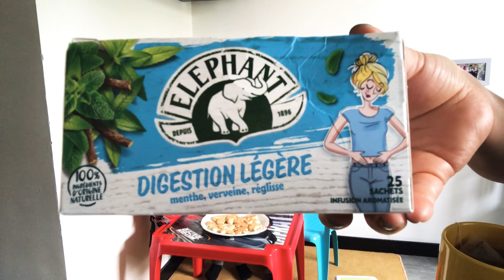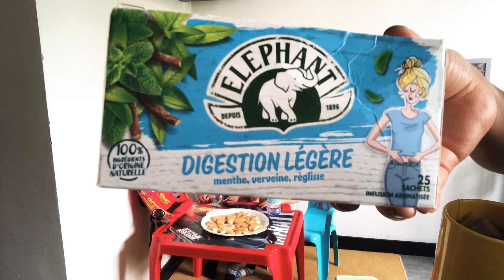Làm bánh cho bé || Làm bánh con vật cùng Vincent Lisa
Xin chào cả nhà thân yêu,

Kênh YouTube của Mẹ Lu chia sẻ về cuộc sống ở Pháp, chia sẻ cách chăm con nhỏ, ẩm thực ...
Merci, Cảm ơn mọi người nhiều 🇫🇷🌷😘